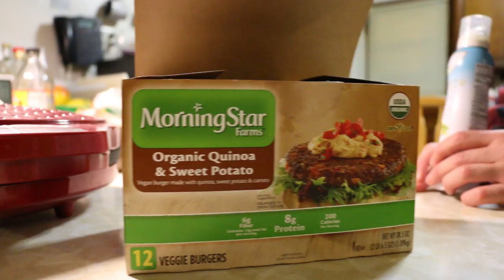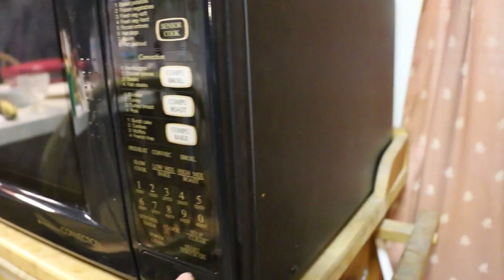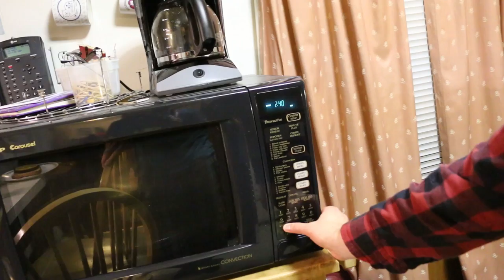The Secret to Making The Perfect Frozen Veg Burg